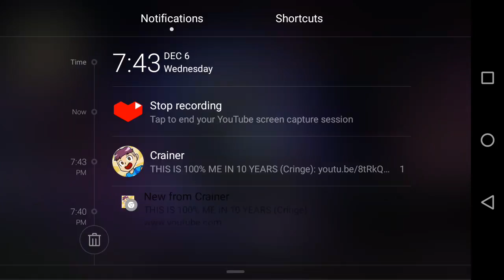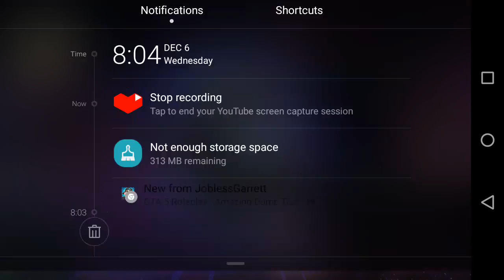MARVEL : Contest of Champions : €P. 1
SORRY about calling the channel "The New Swiss_Cactus" changed the channel name so my brother wouldn't find it bc he likes to report me for no reason.❤